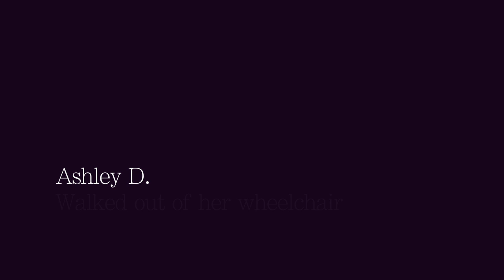The Power of the Word - Part 2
The Gospel is the Power Series